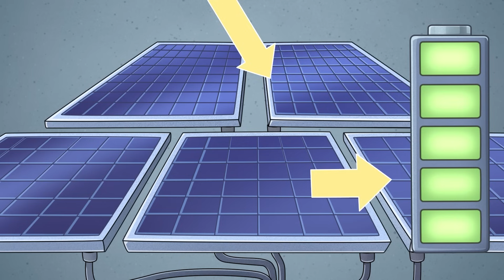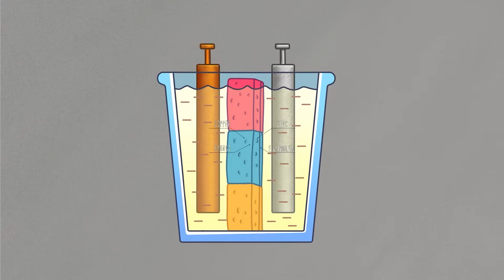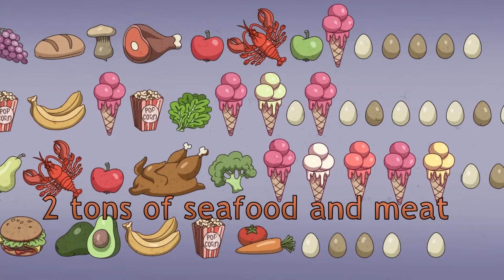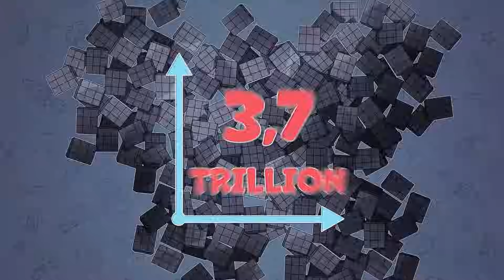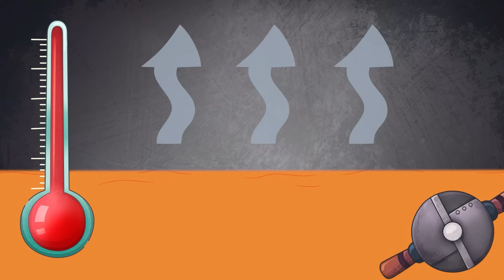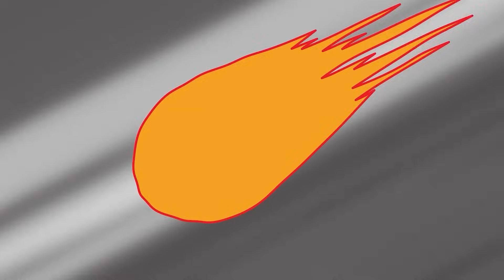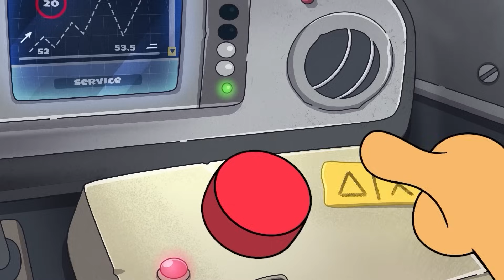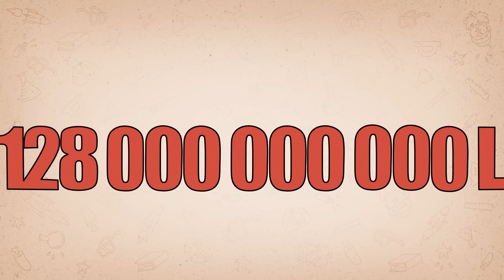¿Qué Pasaría si Internet Desapareciera? ¿Se Puede Sobrevivir sin Wi-Fi?